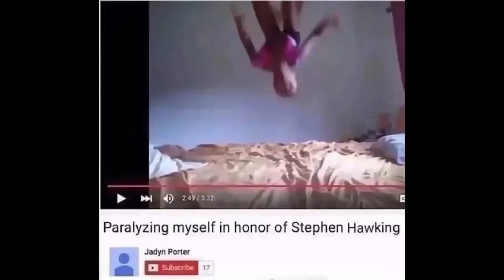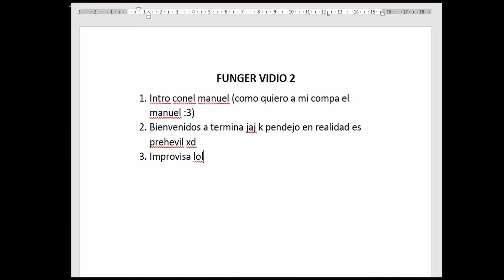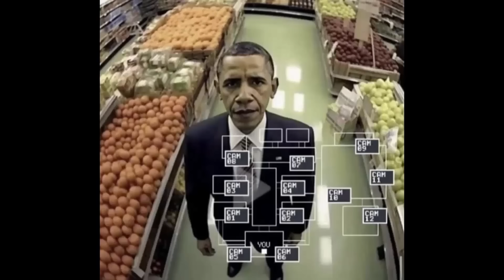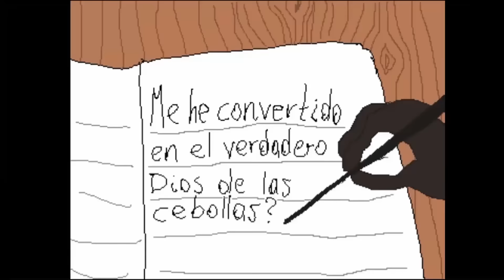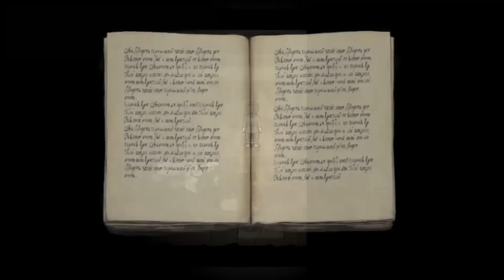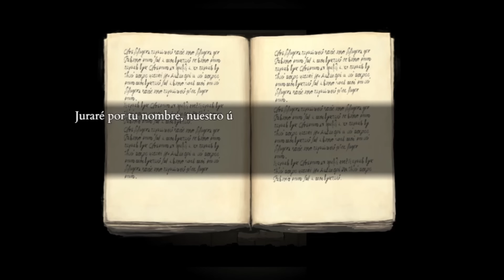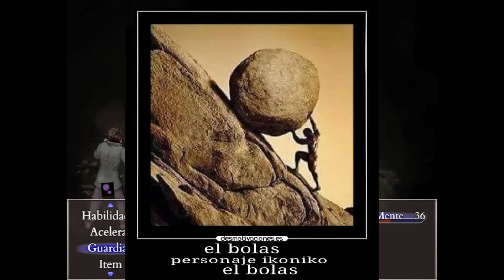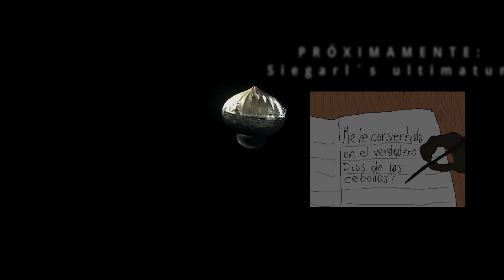FEAR & HUNGER TERMINA fue tan FÁCIL que... lo pasé en MODO-MASO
Mi obra de arte más reciente
ESPECIAL DE NAVIDAD (en teoría)
Me pasé el funger 2 termina en modo masoquista pq soy un tipo bien rancio :3